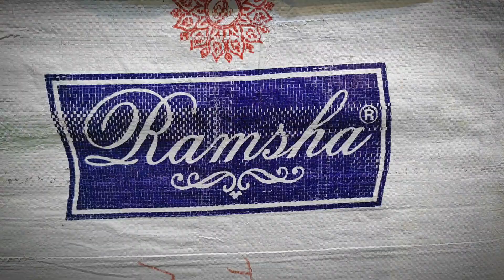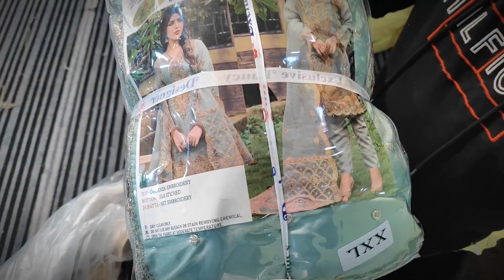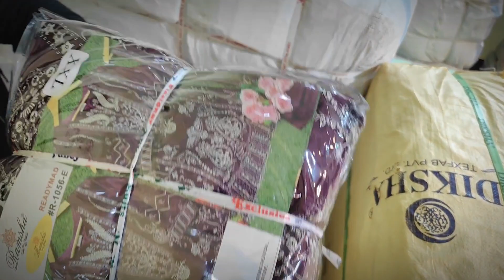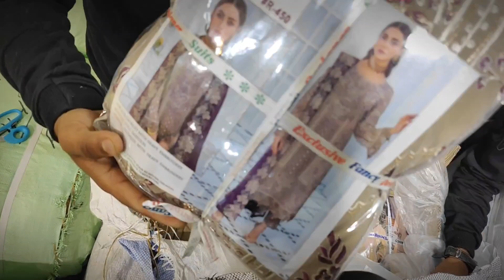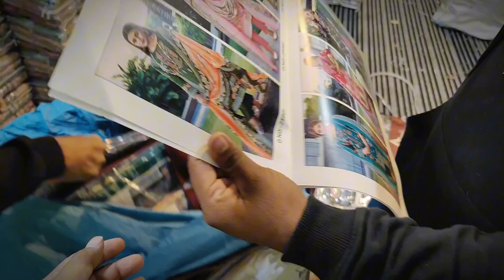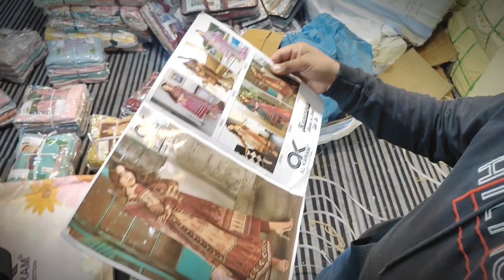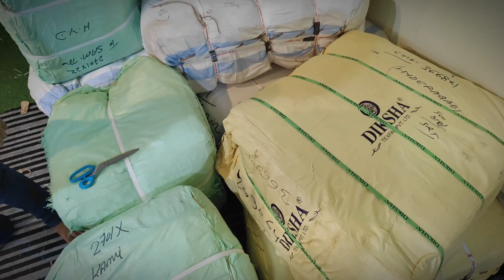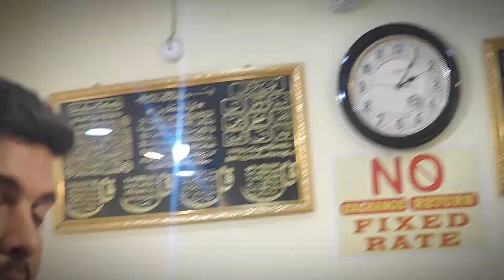CUSTOMER SERVICE NEW STOCK OPEN 👐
ISMAIL TEXTILE WHOLESALE AND RETAIL
DIWAN DOUDI, NEAR INDIAN POST OFFICE, Nizam Bagh, Dewan Devdi, Murag Khana, PATHAR GATTI, HYDERABAD, TELANGANA 500002

CALL & WHATSAPP 👇
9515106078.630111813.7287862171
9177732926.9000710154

ISMAIL TEXTILE
WHOLESALE DEALER IN LADIES SUIT.S

SUIT VARIETY NAMES
COTTON SUITS
MISS INDIA DEEPTEX
MAYUR KHUSHI
DEEPTEX ALL VERITIES AVAILABLE
ALKARAM ALL VERITIES AVAILABLE
GUL AHMED ALL CATLOGS AVAILABLE
JASH ALL CATLOGS AVAILABLE
KEVAL FAB LAWN CATLOGS AVAILABLE
ALL INDIAN AND PAKISTANI SUIT AVAILABLE

SHOP TIMING MORNING 11:30 AM
CLOSING TIMING 11:00 PM
FRIDAY TIMING 1:30 PM

SUNDAY SHOP OPEN
TIMING MORNING 12:30 PM
CLOSING TIMING 9:30 PM